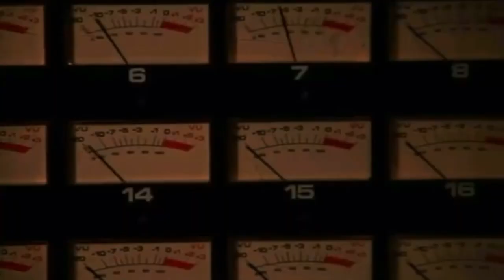Asmr 💋DEATH 🔪at the DINER🔥stop in for a late night special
You're the Sheriff investigating a string of murders in a small town.  Can you solve case before it's too late. Try and get out alive.

Stock video from:
Videvo.net
Pexels

Music from:
Pixbay user:
AlexiAction
Neon gaming by dopestuff
All stock video and music is free to use and in the public domain.